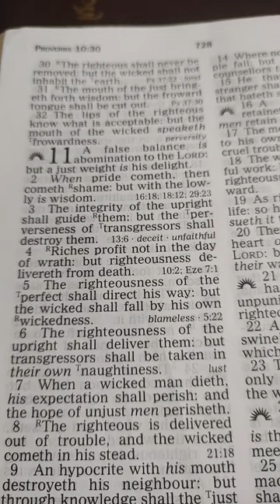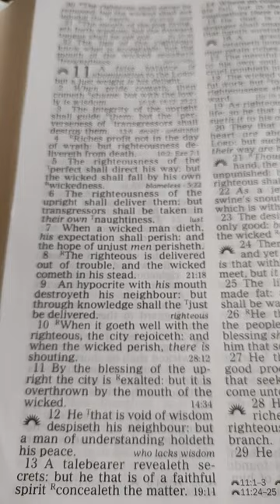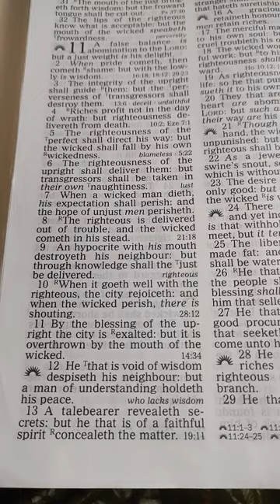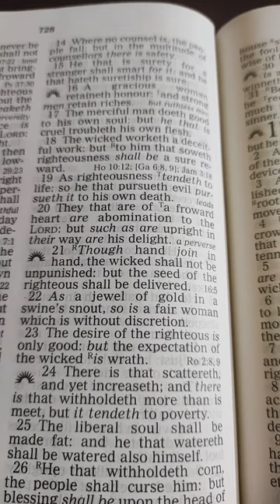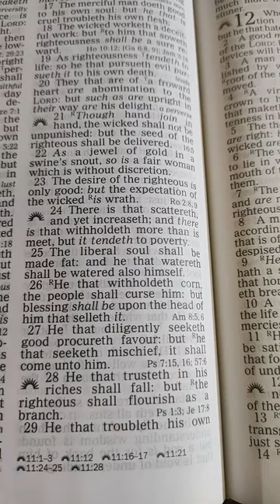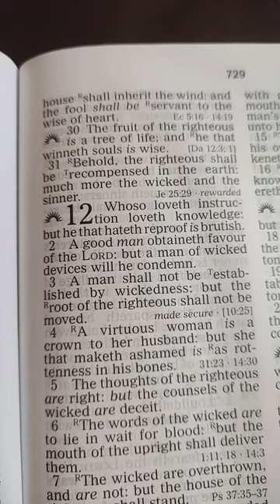Proverbs. 11. English